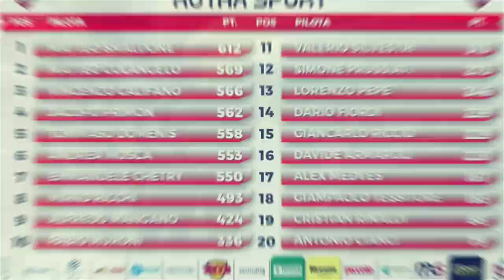Prove Libere 5 - KZR 2023 - GP8 di Corridonia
Ultimi giri di pista della stagione! Vi porto a bordo con me dell'ultimo turno di prove libere del GP8 di Corridonia, tappa conclusiva della stagione 2023 (racconto completo qui questo è anche il turno del mio best lap del Sabato!
PS: Si, sono arrivato un pò in ritardo allo start 🤦🏻‍♂️

Opinioni, suggerimenti o consigli? Vi leggo sotto 👇🏻

📹 VANTAGGI INSTA360
Per i miei video onboard utilizzo la insta360go3 , vuoi acquistarla anche tu?